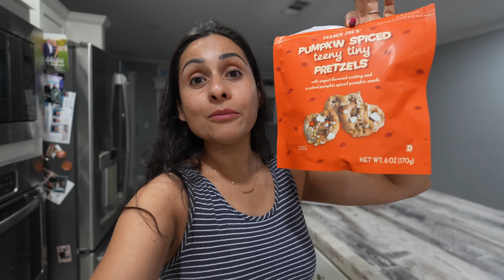mini HAUL de TRADER JOE'S🍁🎃 PLEITO! un Hombre Agresivo🥴 Recogimos a Mi Perrita del HOSPITAL🏥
Compra de Tik Tok
Freidora para tacos

✔️MUCHOS LIKES
✓ COMPARTAN

LINKS IMPORTANTES !